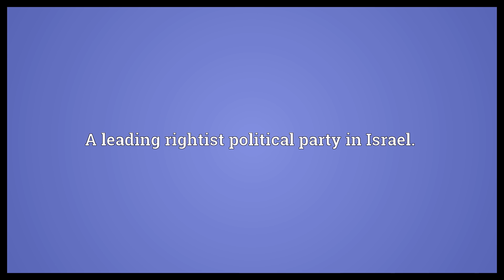Likud Meaning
Video shows what Likud means. A leading rightist political party in Israel..  Likud Meaning. How to pronounce, definition audio dictionary. How to say Likud. Powered by MaryTTS, Wiktionary